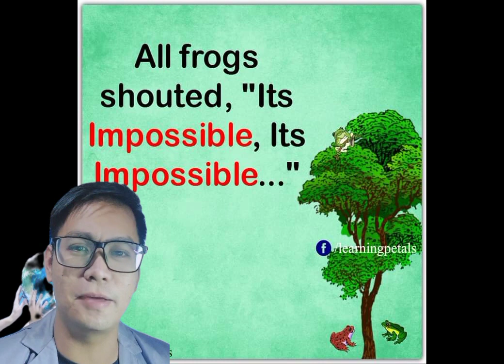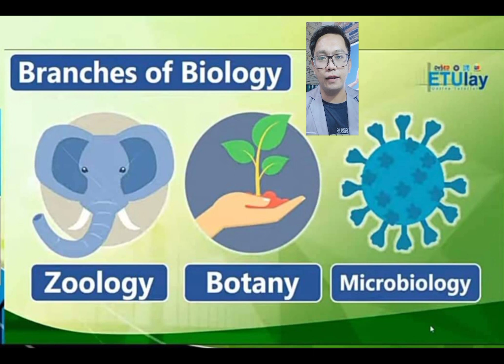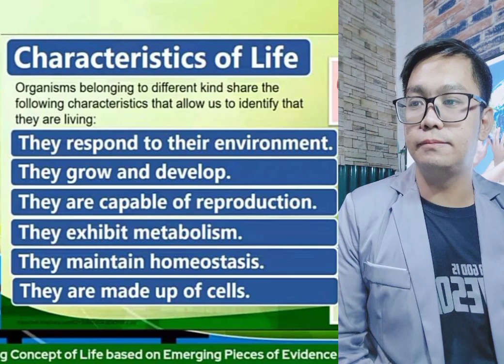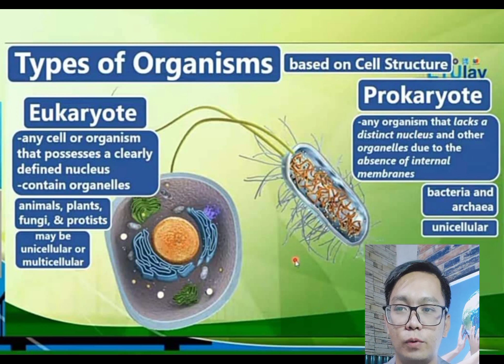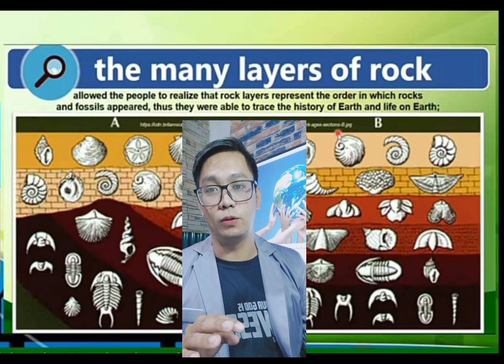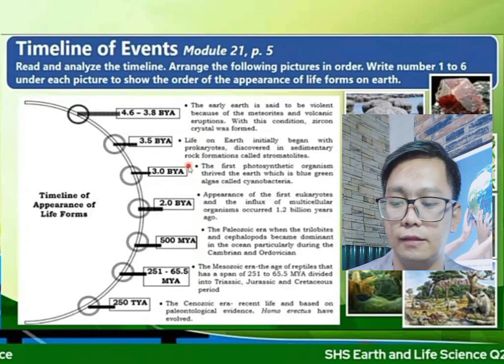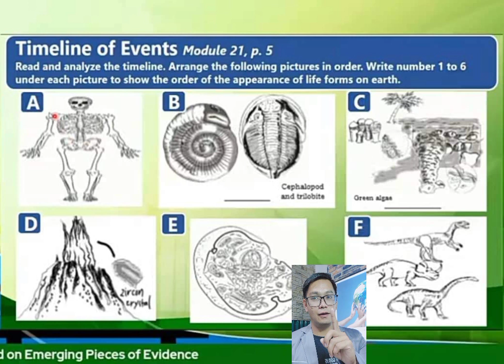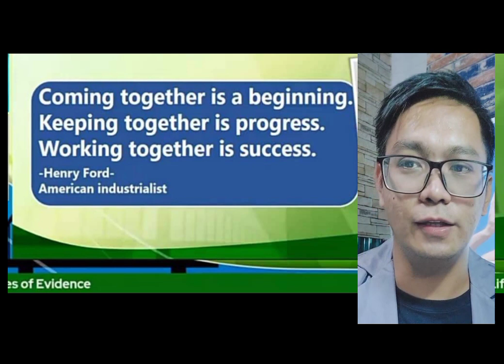Quarter 2: Earth and Life Science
Grade 11 ELS 2nd Quarter